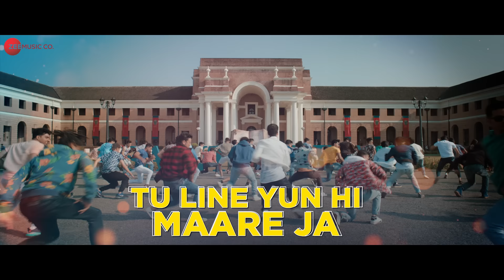Jatt Ludhiyane Da - Student Of The Year 2 | Tiger S, Tara & Ananya |Vishal-Shekhar| Payal D |Lyrical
To Stream & Download Full Song:o0

Song - Jatt Ludhiyane Da
Singers - Vishal Dadlani & Payal Dev
Music Composer - Vishal & Shekhar
Lyrics - Anvita Dutt
Rap - Deane Sequeira
Rap Lyrics - Parry G

Cast: Tiger Shroff, Tara Sutaria & Ananya Pandey
Directed By Punit Malhotra
DOP - Ravi K Chandran
Production design - Sumayya Shaikh

Mix & Master - Eric Pillai @ Future soSoundund of Bombay
Mix Assitant - Michael Edwin Pillai & Lucky (Future Sound of Bombay)